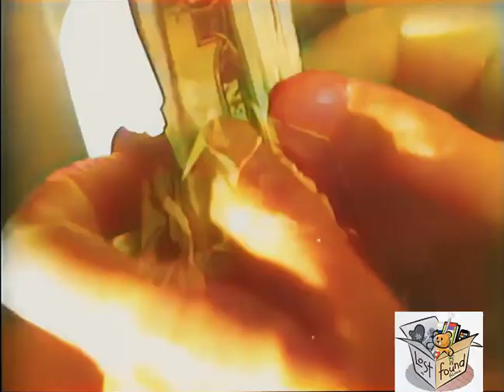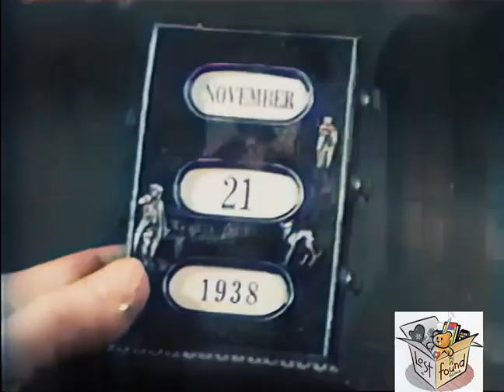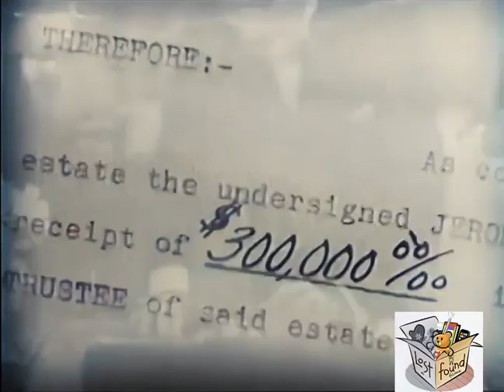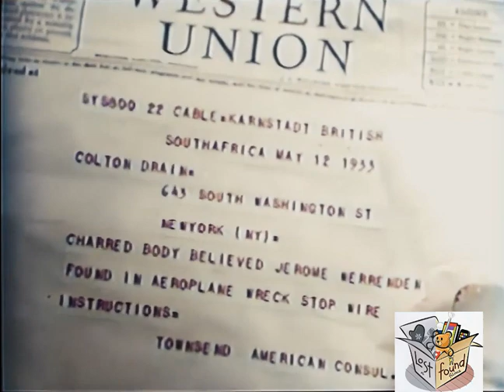TWIN HUSBANDS (1933) John Miljan, Shirley Grey & Monroe Owsley | Crime, Drama | COLORIZED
Instagram: Lost n Found Films

Twin Husbands is a 1933 American Pre-Code film directed by Frank R. Strayer.

SYNOPSIS
John Miljan plays a famous crook who awakens in a posh mansion.

CAST & CREW
John Miljan as Jerry Van Trevor/Jerry Werrenden
Shirley Grey as Chloe Werrenden
Monroe Owsley as Colton Drain
Hale Hamilton as Colonel Gordon Lewis
Robert Elliott as Sergeant Kerrigan
Maurice Black as Feets
William Franklin as Chuck
Wilson Benge as Greyson the Butler

Written by Robert Ellis (original story), Anthony Coldeway (screenplay)
Produced by Maury M. Cohen
Production company Invincible Pictures
Language English